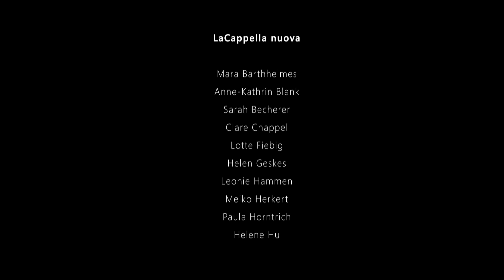Engel | Oliver Gies | Jan Bürger | LaCappella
Dieses Video ist ein Film U17: LaCappella nuova, DieJungs und ein junges Filmteam unter der Regie von Jakob Ortmann  entwickelten diesen Film.

Musikalische Leitung: Veronika Bauer
gefilmt im Kloster Arnsburg

LaCappella sind verschiedene Vokalensemble der Pfarrei Heilig-Kreuz in Friedrichsdorf - Burgholzhausen, insgesamt singen bei LaCappella über 60 Sängerinnen und Sänger.